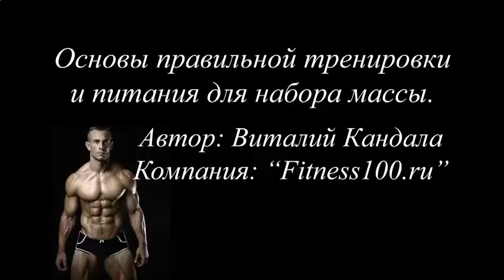Накачать мышцы спины видео